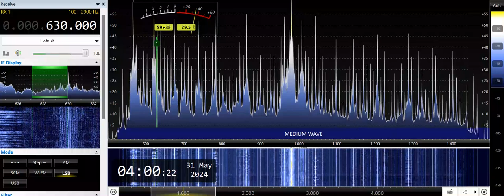DWPM-Quezon City (Philippines) 630kHz 5/30/24 19:57~UTC - Opening Announcement